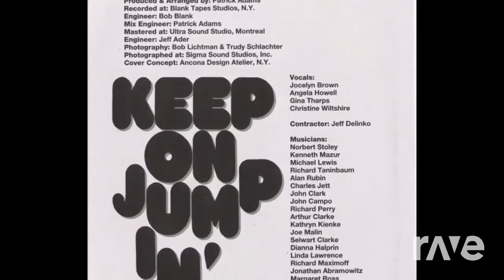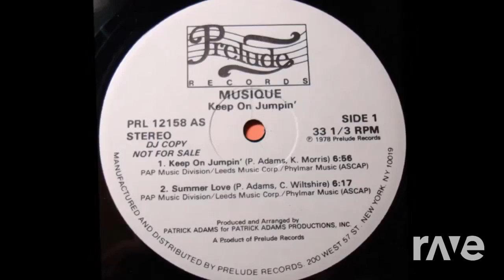Kronberg - Hq Pushin mashup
Original videos